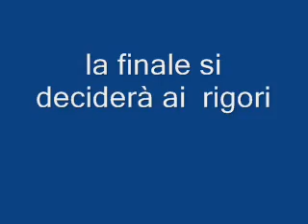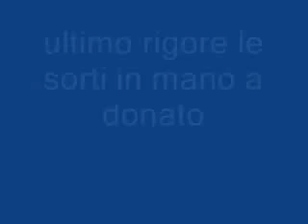palermo goal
che goal , che parate, che giocate  in questo fantastico torneo